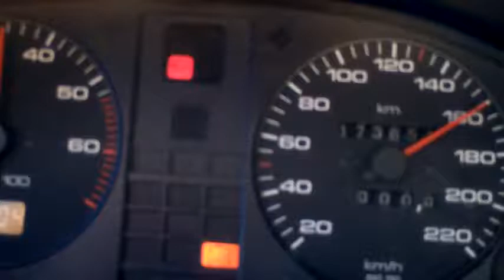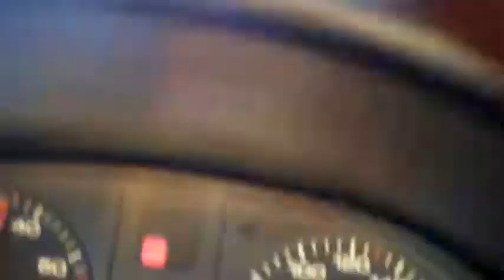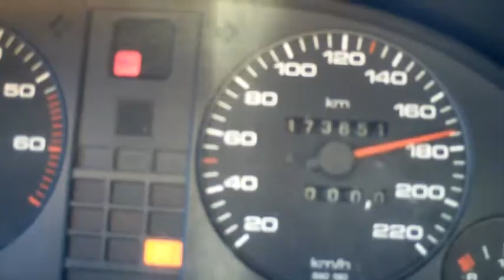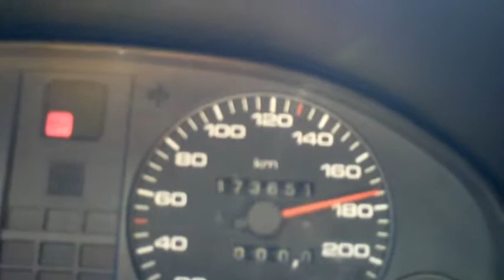Пътят към София